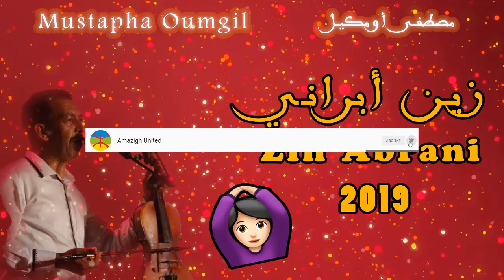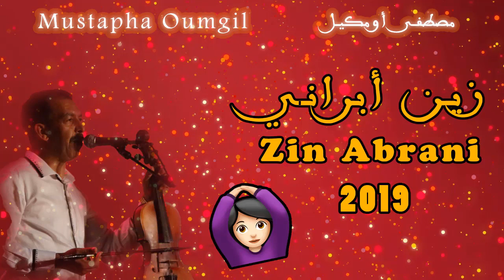Mustafa oumgil 💞2019💞 zin abrani💕music atlas